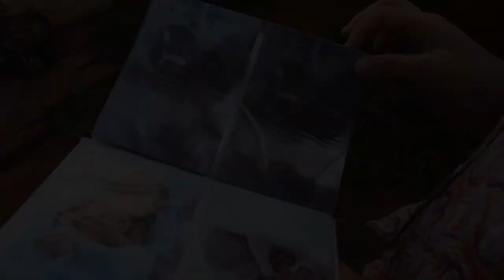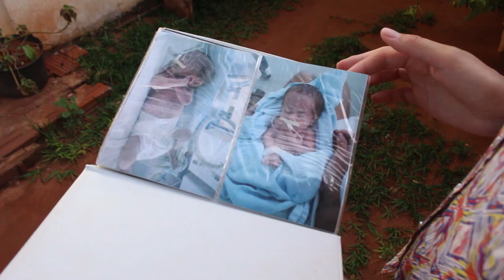Criança de 5 anos é diagnosticada com Hidrocefalia e precisa de ajuda para cirurgia